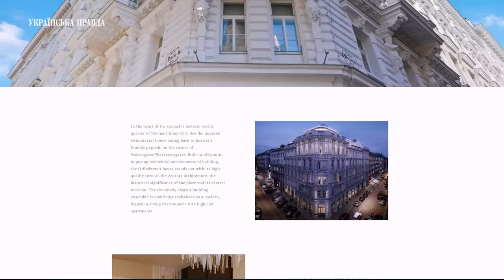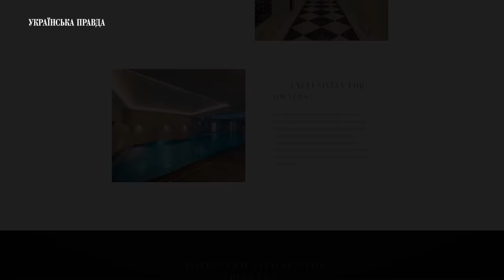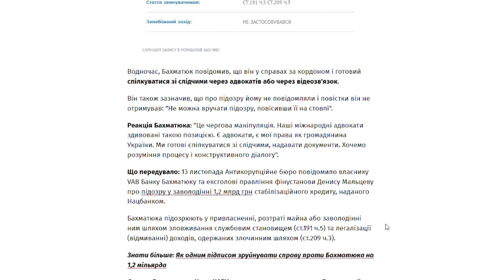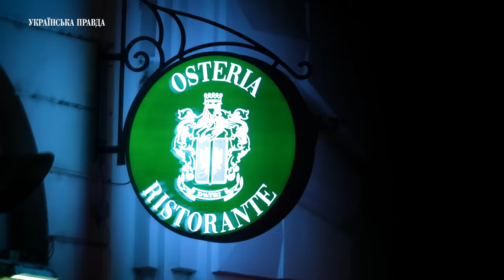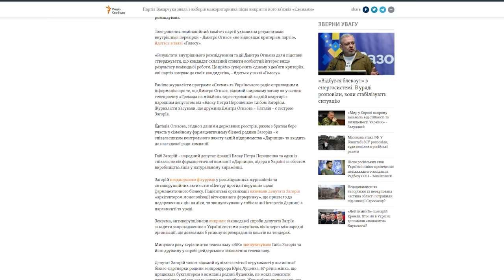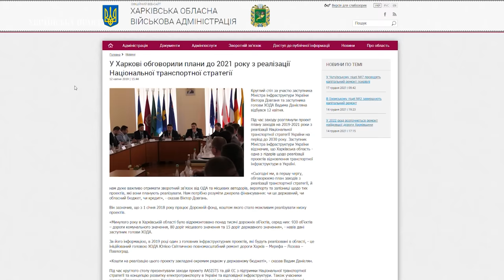БАТАЛЬЙОН "ВІДЕНЬ" 2. УП знайшла українських втікачів, віп-біженців та віп-туристів | Розслідування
Під час зйомок два місяці тому першої серії про так званий «батальйон Відень» ми вважали, що у Відні багато українських віп-біженців. Хоча насправді багато їх зараз, бо восени всі повернулися з морів, а діти пішли до школи. У політичних та бізнесових колах наразі можна часто почути, що «у Відні – всі».

Чому саме столиця Австрії?

По-перше, Відень визнано одним з найкращих і найзручніших міст для життя. А де ще рятуватися від війни віп-біженцям такої країни як Україна?

А по-друге, Відень вигідно розташований стратегічно, оскільки відстань від України невелика.

Бо як би хто не казав і не мріяв, але фінансове забезпечення таких  «батальйонів» йде саме з України і саме тому бійці «Відня» можуть «тримати оборону» дуже і дуже довго. І робити це в «ріцах», «хаятах», «хілтонах» та «кемпінскі».

Тримати оборону аж до самої Перемоги.

УП дякує читачам та глядачам за відео та фото, які ви надсилаєте в редакцію.

Автор: Михайло Ткач
Режисер: Андрій Ігнатенко
Оператор: Ярослав Бондаренко
Звукорежисер: Дмитро Козиренко

00:00 – Батальйон Відень 2
01:29 – УП знайшла у Відні, колишнього заступника міністра, якого розшукує НАБУ
03:16 – УП знайшла у Відні екс-голову НБУ, який перебуває у розшуку
05:39 – Де мешкає Кирило Шевченко у Відні
06:48 – УП знайшла у Відні олігарха Бахматюка, якого розшукує НАБУ
07:42 – Зустріч Бахматюка та екс-міністра Петрашка
08:04 – Бахматюк у компанії Гужви
08:47 – Австрійський маєток Бахматюка
10:17 – Бізнесмен Ігор Воронов влаштовує зустрічі у готелі Kempinski
11:00 – Кошилній депутат від БПП Дмитро Андрієвський також у Kempinski
12:16 – Зять Юлії Тимошенко у Відні
12:52 – Юлія Тимошенко також у Відні
13:13 – Під Kempinski багато авто з українськими номерами
14:24 – Брат Бориса Кауфмана у віденському ресторані
16:37 – Долучайтесь до клубу УП та підписуйтесь на наш ютуб канал
16:57 – Українські біженці біля готелю Hyatt
20:27 - Забудовник Кушнір у Відні
21:16 - колишній співробітник СБУ теж у Відні
21:51 – У родини сестри власника "Дарниці" після шопінгу пакети не влазять в мерседес
24:46 – Кого ще можна помітити біля Hyatt у Відні?
25:36 – Діти українських біженців навчаються у Amadeus
28:19 – У центрі Відня неможливо не зустріти українські авто преміум класу
29:16 – ВІП-біженців  у Відні стало ще більше
32:55 – Відео, які надіслали редакції читачі УП
33:34 – Давид Арахамія зустрічався з Фірташем у Відні